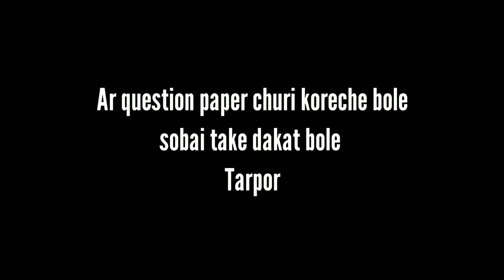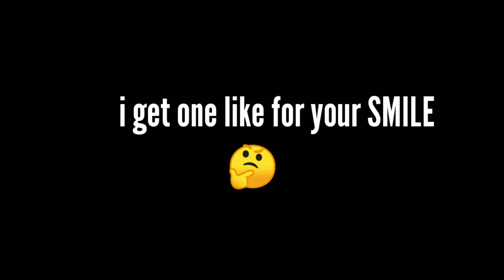BEYADOBI 😉|| A BENGLA FUNNY DUBBING COMEDY PRESENTED BY COMEDY WALA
BEYADOBI 😉|| A BENGLA FUNNY DUBBING COMEDY||
VIDEO EDITING: SAMRAT
VOICE DUBBING: SAMRAT
CONTENT CREATOR: SAMRAT